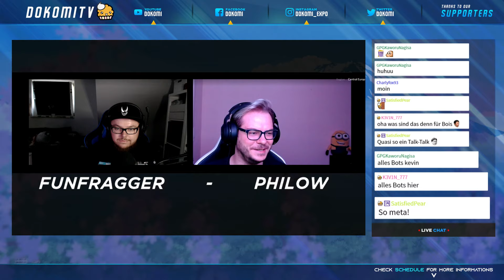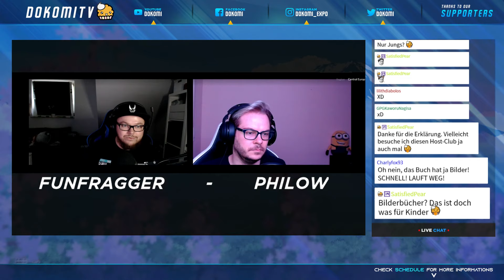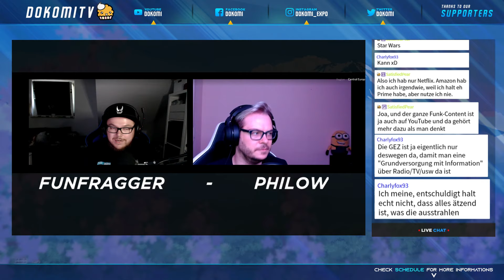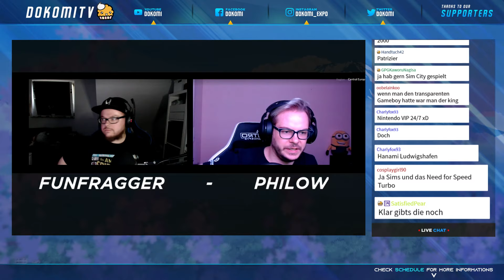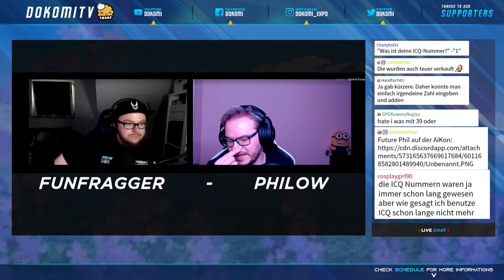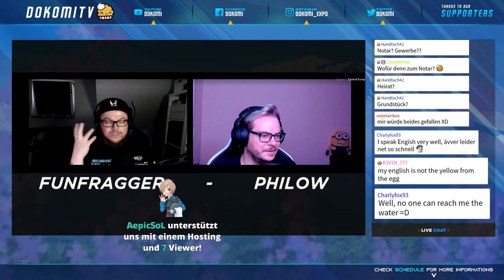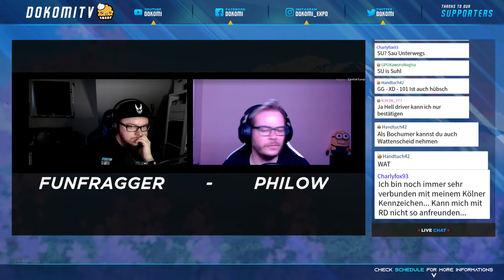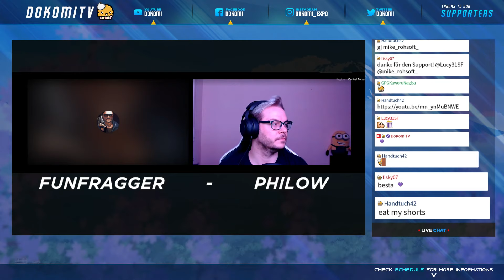Dokomi Talk: Szene Talk mit FunFragger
Kleiner Szenetalk mit FunFragger und Philow.

Neue Streams jeden Dienstag, Freitag und Sonntag.